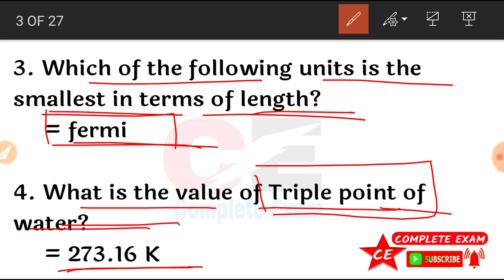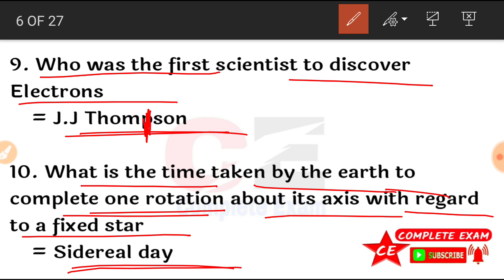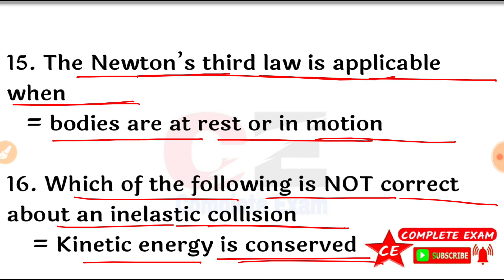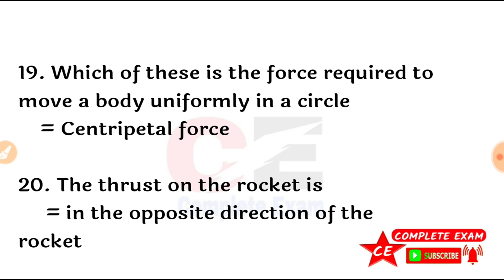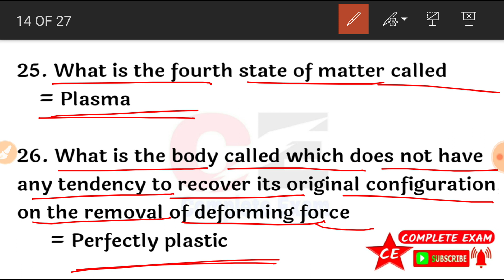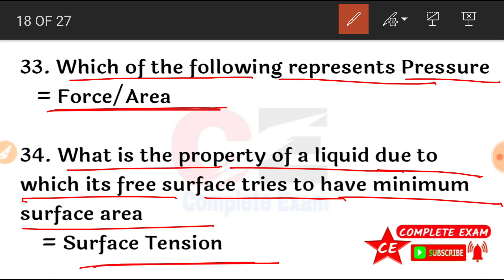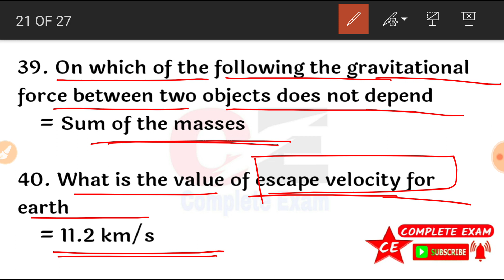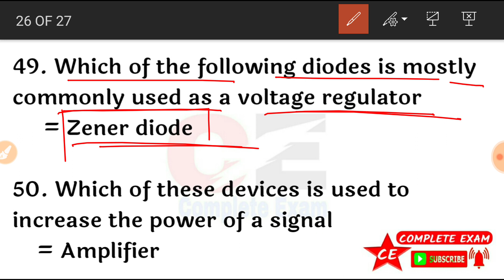physics gk in english | physics gk in english for ssc chsl | physics gk in english for railway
Physics gk trick in english
Lucent gk physics in english
Science gk physics in english
Physics mcq for competitive exams
Physics gk questions
Basic physics questions
Physics knowledge
General science question
General physics questions and answers in english